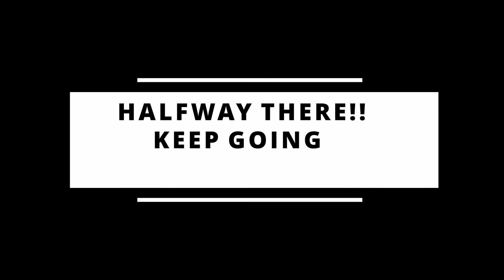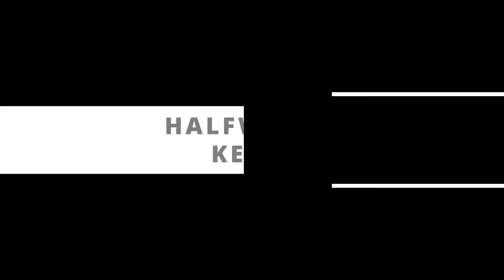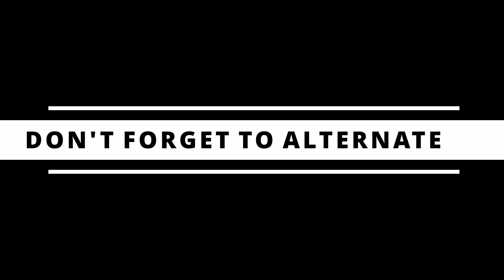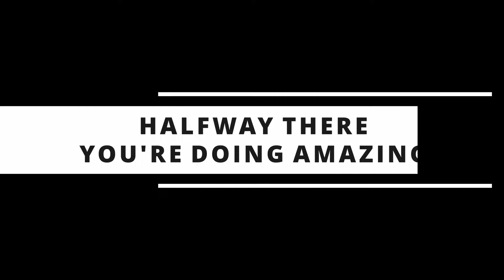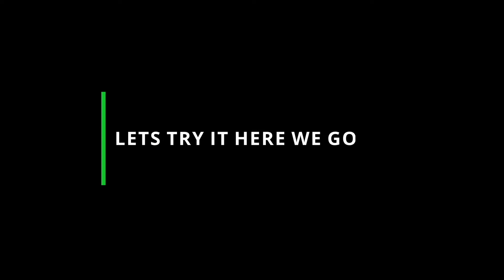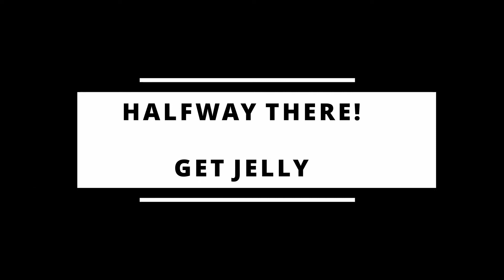The ULTIMATE A-Z Basketball Training Guide: Day 10 “J” is for JUKE, JAB STEP, JUMP SHOT & MORE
HEY HOOPERS! WELCOME BACK to DAY 10! We’ve made it to “J”, “J” is for JUKE (Which you probably know as ANKLE BREAKERS and CROSSOVERS). Today Coach Ari is here with an ALL-NEW set of DRILLS & EXERCISES to keep you in TOP SHAPE on the court this summer!